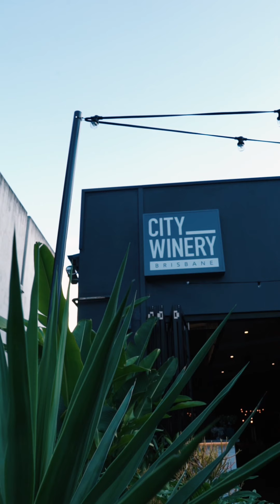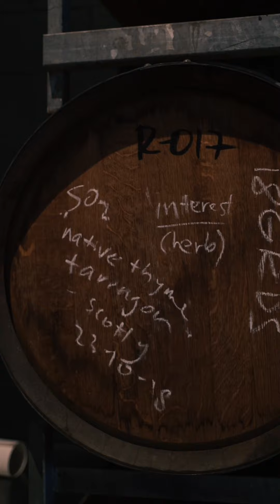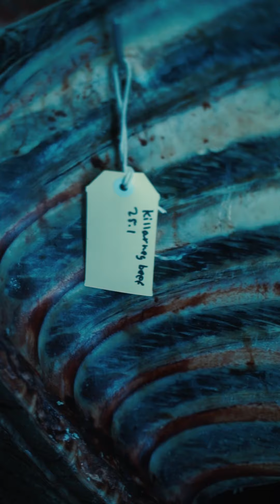City Winery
Brisbane’s first urban winery since 1860 🍷

We have been working with the legends from @dine.agency to bring you the true story of how a winery found itself opening in the heart of Brisbane city 🍷
How our head winemaker ALMOST DIED while making our 'Deathbox' wine...

Watch through to the end to hear how he got out alive to tell the story